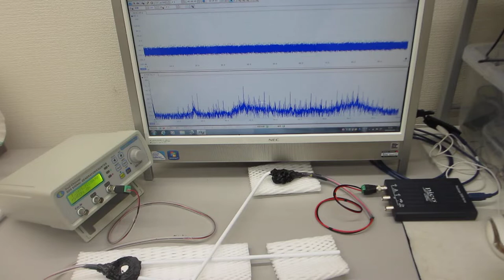非線形振動現象をコントロールする超音波制御実験（超音波システム研究所 ultrasonic-labo）